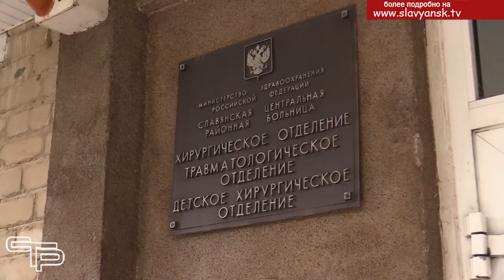Итоги работы Маевского сельского поселения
В поселениях района продолжаются отчетные сессии Советов, на которых главы сельских администраций отчитываются перед депутатами  и жителями о проделанной работе в 2021 году. Об итогах работы Маевского сельского поселения, смотрите в следующем материале выпуска